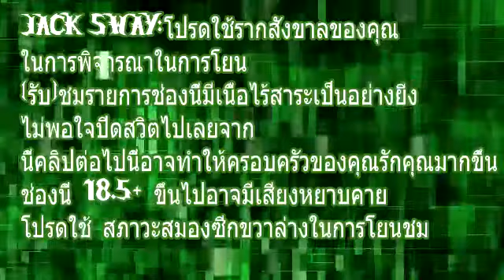Jack Sway Review : Godhand #1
pcsx2 สามารถเล่น PS2 ได้ ไปโหลดกันนะฮะพ๋ม

   like page ผมด้วย 555+